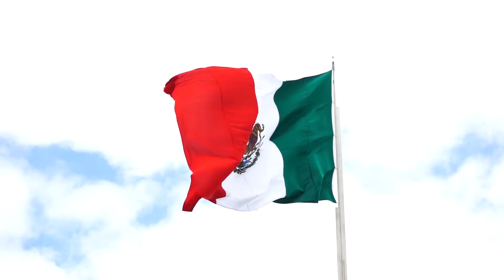Nadie Es Ilegal - Ashley Shadow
Nadie Es Ilegal by Ashley Shadow - a Rock hit when you are feeling Calm.